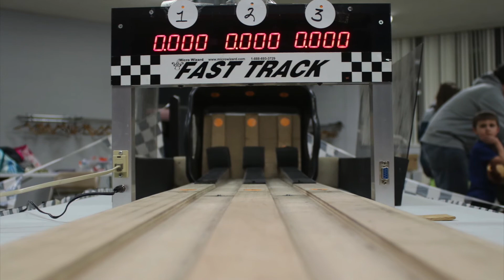Pack 5 Let's Go Racin'!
Pack 5 of Allentown Pinewood Derby pre-race video.